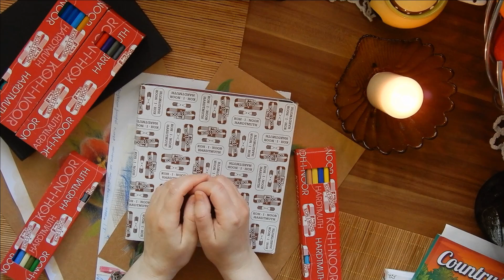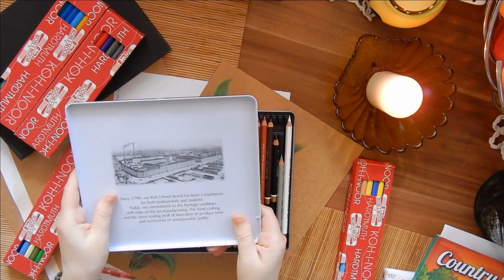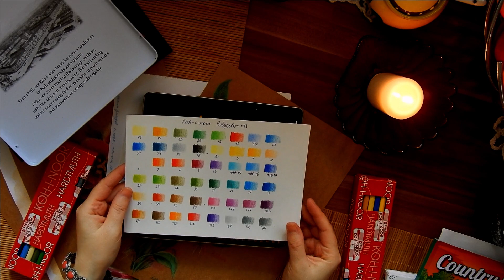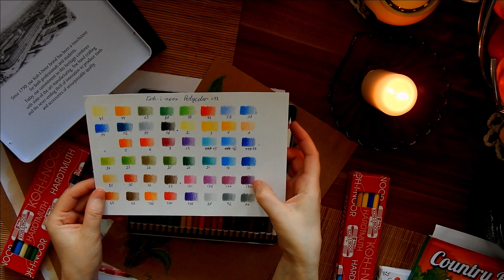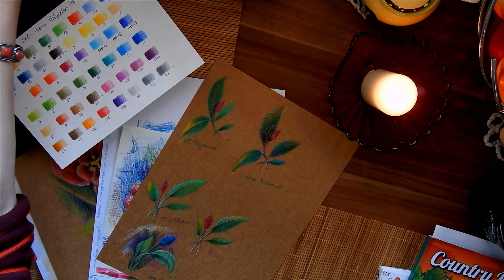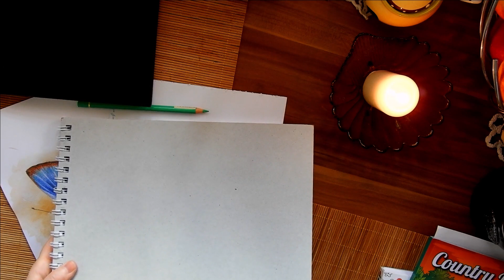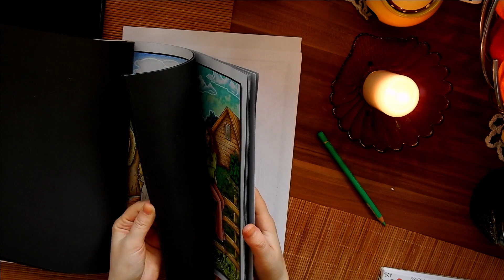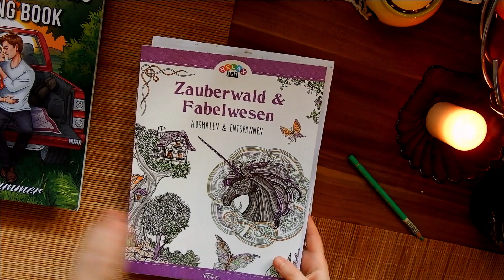Обзор цветных карандашей Koh-i-noor Polycolor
Мое мнение о карандашах Koh-i-noor Polycolor и примеры работ